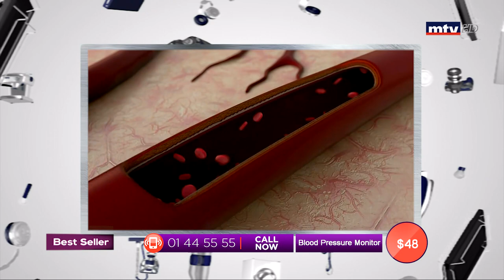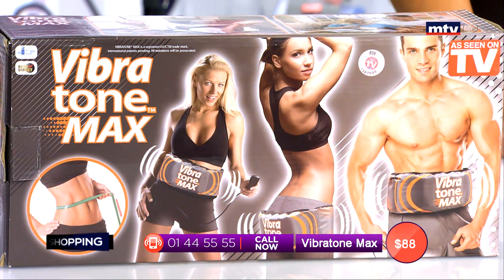Best Seller - 19/08/2019 - Part 3